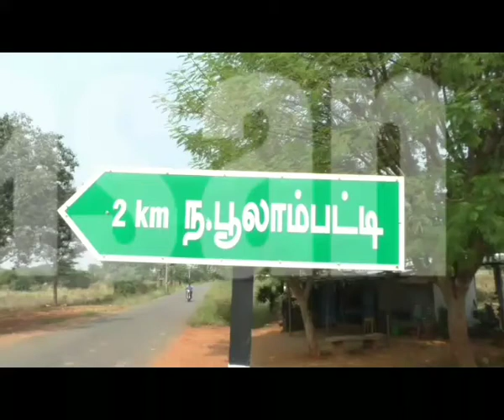Manaparai Poolampatti jallikattu video at trichy2018| மணப்பாறை பூலாம்பட்டி ஜல்லிக்கட்டு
திருச்சி மாவட்டம், மணப்பாறையை அடுத்த என்.பூலாம்பட்டியில் உள்ள புனித அந்தோணியார் திருவிழாவை முன்னிட்டு ஒவ்வொரு ஆண்டும் ஜனவரி 17 ம் தேதி ஜல்லிக்கட்டு போட்டி நடைபெறும். இதே போல் இந்த ஆண்டும் ஜல்லிக்கட்டு வெகு விமரிசையாக இன்று ( 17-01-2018) நடைபெற்றது.

இந்த ஜல்லிக்கட்டில் 650 காளைகளும், 450 ஜல்லிகட்டு வீரர்களும்   பங்கேற்றுள்ளனர்.

ஏழு ஆண்டுகளுக்கு பிறகு நடைபெறும் ஜல்லிக்கட்டை காண ஆயிரக்கணக்கானோர் திரண்டுள்ளதால் ஜல்லிக்கட்டு நடைபெறும் கிராமமே விழாக்கோலம் பூண்டுள்ளது.

The Jallikattu match will be held on January 17th every year on the occasion of St. Anthony festivals in Polaamppatti, Trichy district at Tamil nadu, India.

Similarly, Jallikattu has been a big hit this year (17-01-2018).

In this Jallikadu 650 bulls and 450 jallikattu players participated.

Thousands of people have gathered in Jallikattu after seven years.